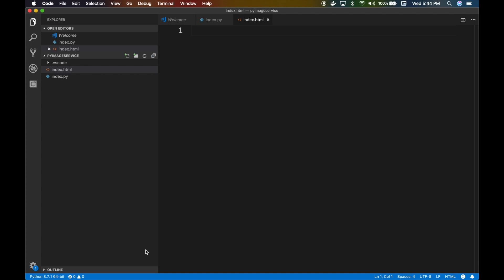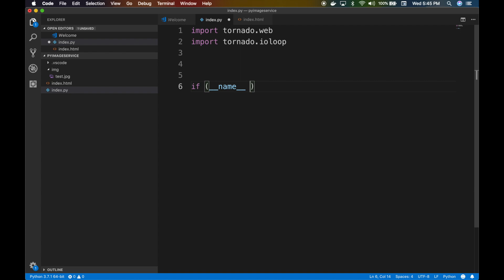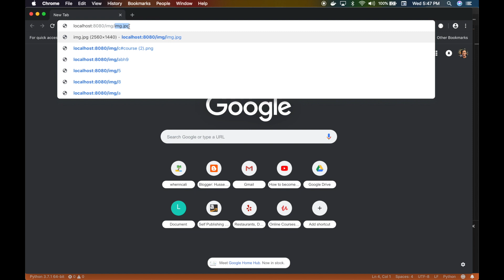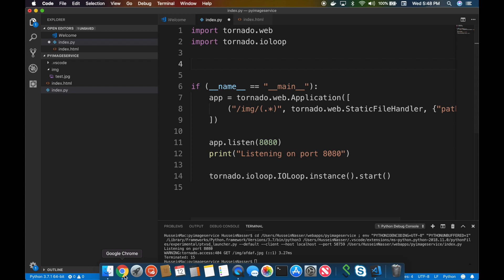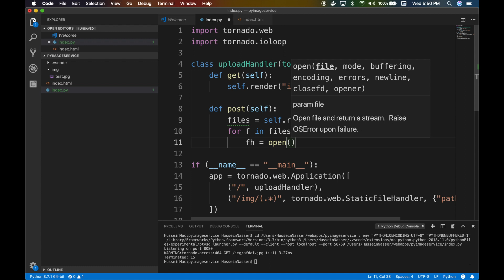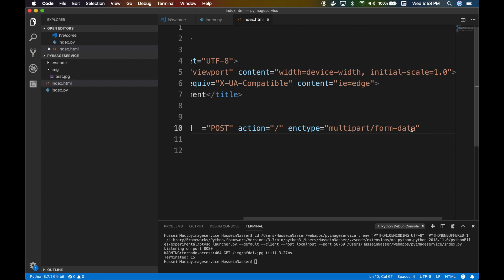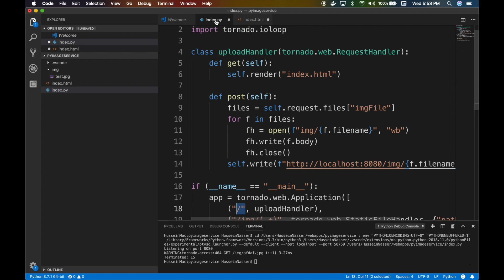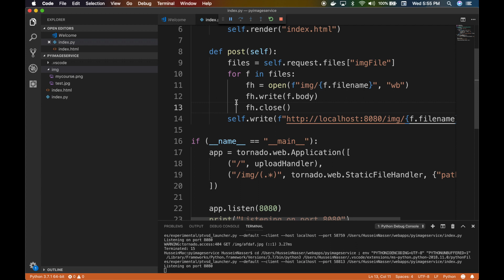Building Image and File Upload Service With Python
In this video, we learn how to build a fully functional web server with upload file capability using python. There are two parts, the client index.html which asks the user to browse for a file, the client then sends a multipart POST (enctype="multipart/form-data") request and the server back-end python side where it accepts the file and saves it on the server.

Stay Awesome!
Hussein